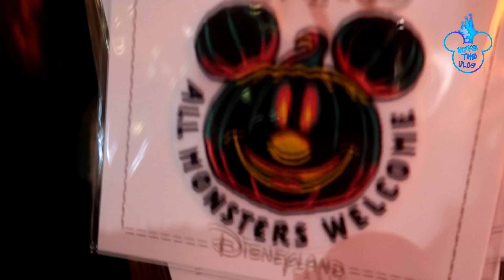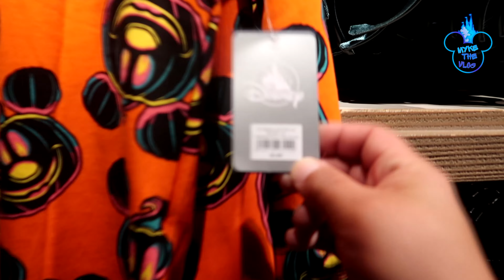4K LE MERCHANDISING D'HALLOWEEN DE DISNEYLAND PARIS BY MYKE THE VLOG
Tu peux me soutenir en t'abonnant à ma chaine et/ou en likant la vidéo 👍

▼ME SOUTENIR▼
Soutenir la chaine en faisant un don

INSTAGRAM👉 myke the vlog
FACEBOOK 👉 myke the vlog

MON MATÉRIEL DE TOURNAGE / MONTAGE :

Caméra vlog et studio :  CANON PowerShot G7X et Pentax K70
Caméra embarquer : go pro héros 7
Caméra embarquer: go pro héros 2018
Logiciel de montage : Movie studio 16.0